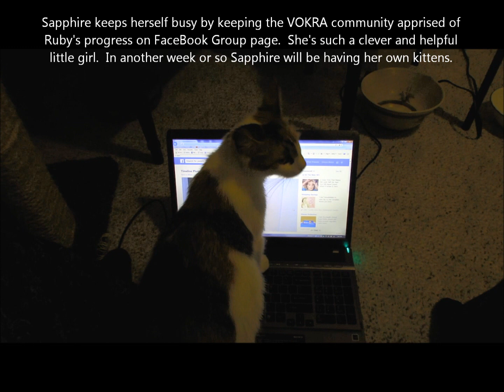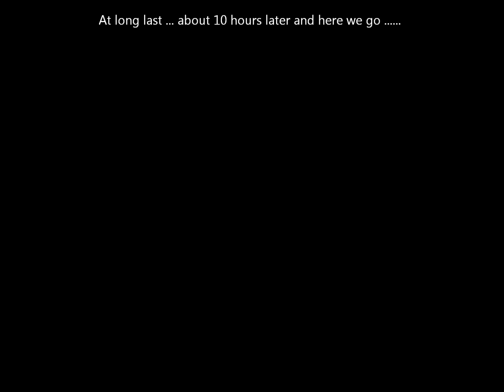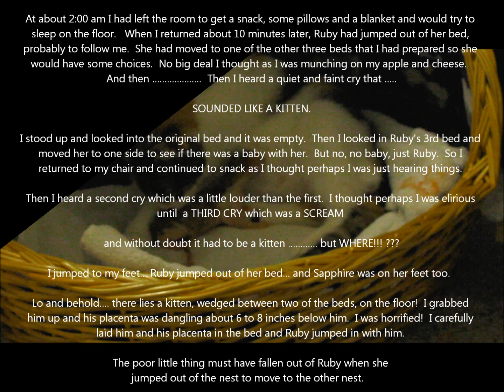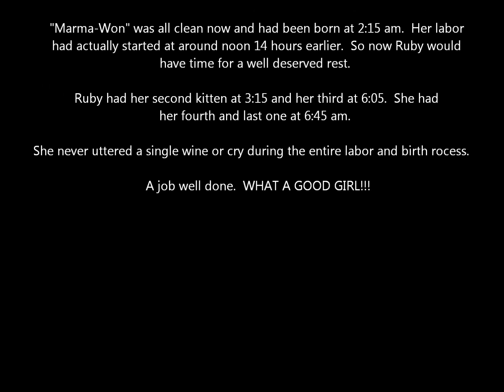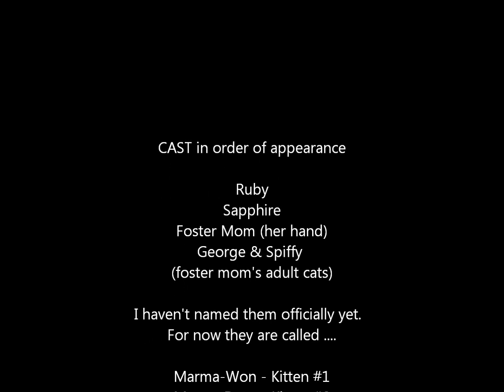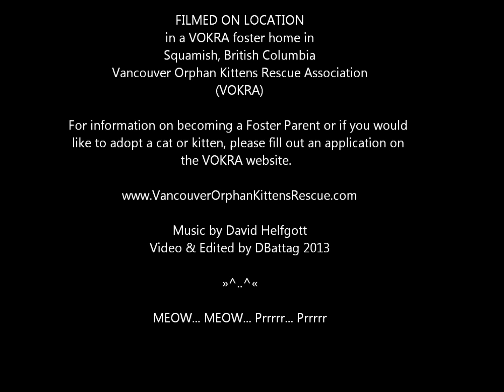#5-04 A Holiday Weekend, A Heat Wave & A Missing Newborn Kitten!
It was 32 degrees Celsius, the first Heat Wave for the summer of 2013.  It was also Canada Day holiday weekend and the vet's office was closed.

It would be an exciting but frightening evening starting with Ruby's amniotic sack dangling from her behind and me not knowing what it was.  And then later... there would be a MISSING newborn kitten, one frantic momma-cat, one frantic foster momma and one frantic sister-cat!  "How could you lose a newborn kitten?" you ask.

But don't worry... Ruby had her four kittens and everything was fine in the end.

Hi!  My name is Donna and I am a volunteer foster mother for the Vancouver Orphan Kitten Rescue Association (VOKRA) since July of 2012. During my first year I have fostered four momma-cats and their 25 kittens of which one litter of five had to be bottle fed.  My first momma-cat had already given birth to her kittens before she arrived in my home.  The other three momma-cats gave birth during the night while I was sleeping and all went well.  But Ruby's event would be different.  It would be a challenge and a somewhat harrowing experience.

This is an ongoing story about two rescued cats, Ruby and her twin sister Sapphire who are both pregnant and who came to live in my foster care on June 18th, 2013.  They will live here with me while they have their kittens and until their kittens are weaned and fully litter trained.  This usually takes about 8 to 12 weeks.

If you love cats and kittens and would like information about becoming a volunteer foster parent or you would like to adopt a cat or kitten please visit the VOKRA VOKRA also has several FaceBook Groups pages where you can read the stories of foster parents and adoptions and thousands of pictures and videos.

Ruby's twin sister, Sapphire is also pregnant and is expecting to deliver any day now so be sure to check back here to see more cat and kitten video updates and events.